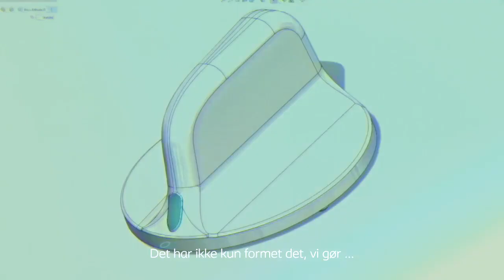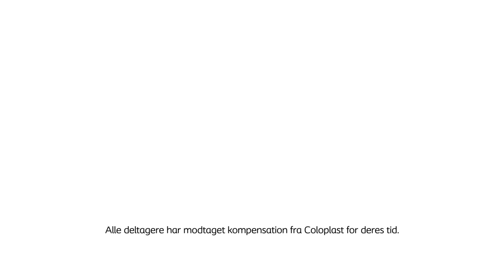Coloplast - Innovation starter med empati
Coloplast er bygget på evnen til at lytte til brugernes behov – og reagere med løsninger, der gør deres liv lettere. I alt, hvad vi gør, handler det altid om at forstå andres liv. Fordi vi tror på, at al innovation starter med empati.